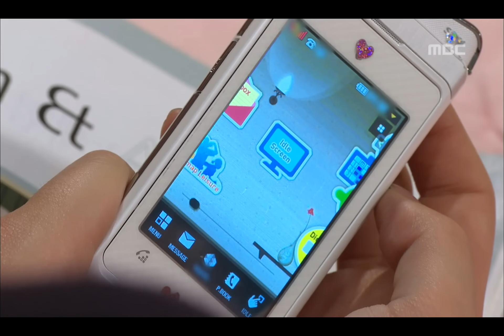지붕뚫고 하이킥 High Kick 2, 73회, EP073, #02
High Kick 2! High Kick Through the Roof(지붕 뚫고 하이킥), 73회, EP073, 2009/12/22, MBC TV, Republic of Korea

음식에 홍어를 넣어 해리가 먹도록 유도한 준혁